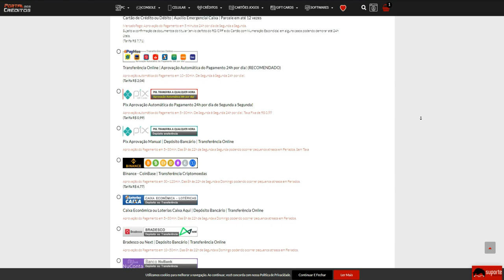Qual a NOVA CONFIGURAÇÃO do meu PC?